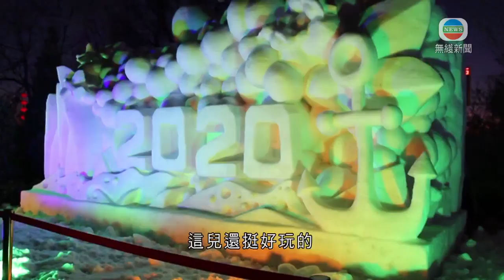蘭州舉行首屆蘭山冰雪節 昔日荒山變身夢幻雪國森林 -20200119 - TVB News bji 2.1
蘭州舉行首屆蘭山冰雪節 昔日荒山變身夢幻雪國森林 -20200119 - TVB News

甘肅蘭州舉行首屆蘭山冰雪節，當地積極改善環境，大力發展旅遊經濟，將荒山變身為「夢幻雪國森林」。

落滿白雪的木製棧道、兩旁掛滿冰柱的樹木、夜晚燈火通明的星光帳篷，點綴了精緻的冰雕藝術品。冬日的冰雪節將這座昔日的荒山變身成為一片浪漫的「夢幻雪國森林」。

蘭州城關區城投公司負責人康乾說：「本次活動我們佔地1600多畝，大大小小的星羅密布的冰雕雪雕一共有160多組。整個大蘭山新添置一個特別大的亮點就是我們的這個星光帳篷區，為年輕人也提供了這樣一個非常浪漫的、非常後現代的、非常有情懷的這樣一個區域。」

夜色降臨，在對面的牛家咀山，近600多畝山坡上，上演大型燈光秀。

康乾指：「我們將冰雪和我們的燈光激光秀完美地結合到一塊，配合我們的動感音樂，晚上整個夜色夜幕降臨的時候，大家就能看到那邊的盛况。」

白天遊冰雪、晚上賞星光，有小朋友說這個冬季嘉年華豐富多彩。

遊客梁芙蓉表示：「我和媽媽在一起打雪仗，還在那兒看冰雕了，這兒還挺好玩的。」

主辦方說，今次的蘭山冰雪節到年2月中結束，期望以此打造「精緻蘭州」，發展當地冬季「夜經濟」。